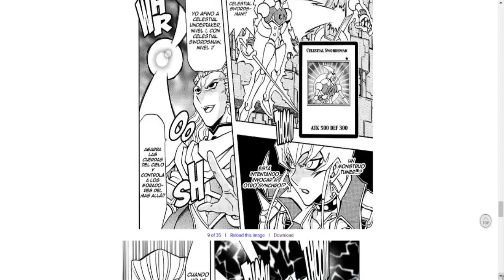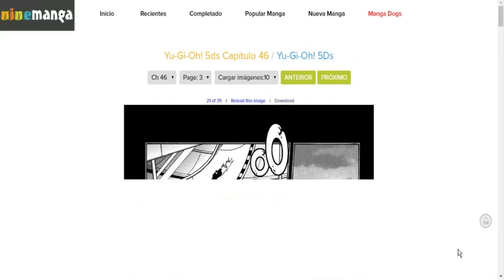PADRE CONTRA HIJO | Yu-Gi-Oh! 5D's Manga Tomo 6 Capítulo 46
¡Continúa el duelo entre Jack Atlas y Rex Goodwin, quien finalmente invocará a su Duel Dragon! :O ¿Logrará el rey derrotar a un hombre que ha vivido 5 000 años o se convertirá en un sacrificio más para el Dios Definitivo?